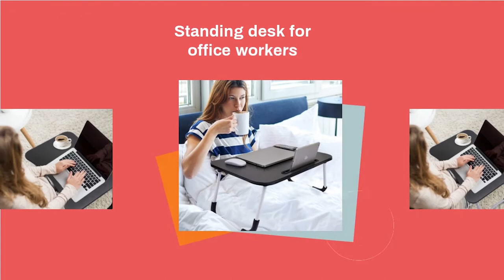BHUMIKA WOOD PORTABLE LAPTOP TABLE VIDEO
The Best Ergonomic wooden laptop table